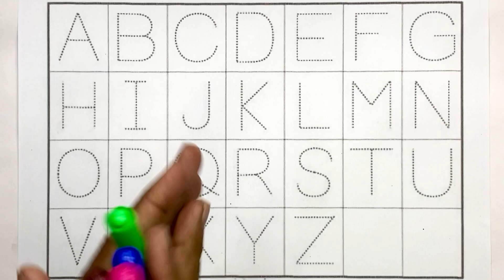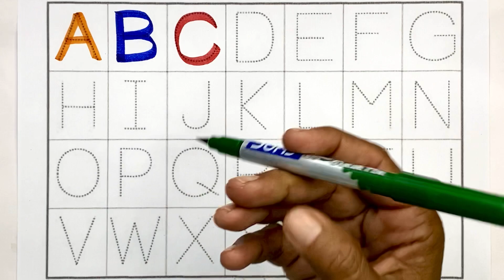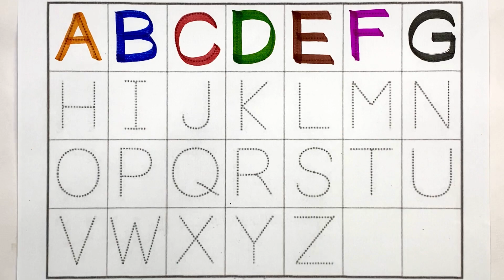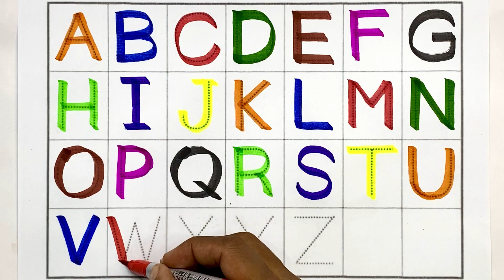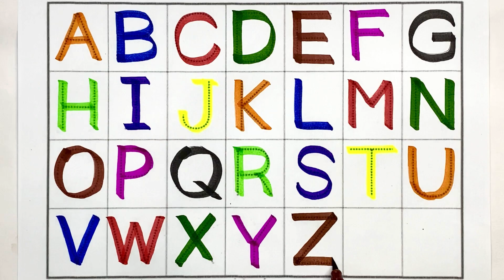A for Apple,B for Ball, Alphabets, छोटे बच्चों की पढ़ाई